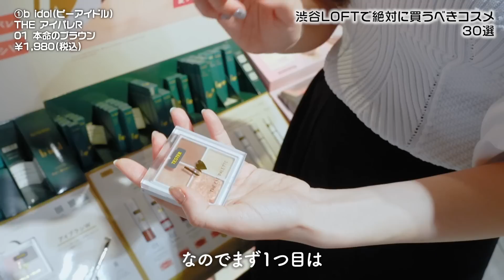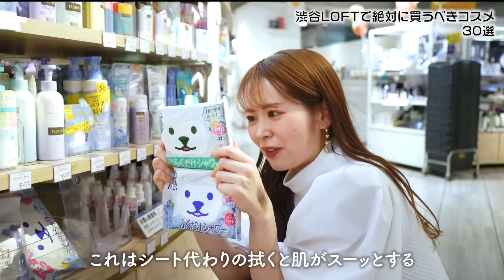【保存版】コスメオタクが選ぶ！いまロフトで買うべきコスメ30選はこれだ！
00:00オープニング
00:52 b idol
　THE アイパレR  01／05・06・07  1980円
　愛ラッシュマスカラR  1540円

02:22 rom&nd
　グラスティングメルティングバーム 1320円

03:44 rom&nd
　トゥインクルペンライナー 1430円

04:37 エテュセ
　アイエディション(マスカラベース) 1100円
　アイエディション(ブロウマスカラ)EX 1430円

06:01 WHOMEE／キニシーラー  2530円

06:46 ETVOS
ミネラルUVパウダー SPF50/PA 3300円

07:36 TIRTIR
　マスクフィットトーンアップエッセンス2970円
　マスクフィットオーラクッション 2970円
　SPF30/PA++

08:58 レブロン
　ジェリーティントリップカラー 1430円

09:34 チャコット
　ラスティングベース SPF50+/PA+++  1760円
　クレヨンコンシーラー 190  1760円

11:43 デイジードール
　パウダーブラッシュ GD-01  1430円

12:13 セフィーヌ／シルキーウェットリクイド
　SPF50+/PA+++  4400円

13:11 ミシャ
　グロウクッションライトSPF37/PA+++ 2640円

14:24 フジコ／デコシャドウ 1815円

15:31 ピメル
　パーフェクトロング＆カールマスカラN  1100円

16:12 キングダム／束感カールマスカラ 1760円

17:04 デジャヴュ
　ラスティンファイン 極細クリームペンシル 1320円

17:47 ヒロインメイク
　プライムリキッドアイライナー リッチキープ 1320円

18:24 ハウスオブローゼ
　ボディスムーザーN 2200円

18:59 ときわ商会
　ひんやりふくだけシャワー 330円

19:58 ロレアルプロフェッショナル
　エルネットピュール 1320円

21:38 ラフラ
　オイルセラムクレンジング 2970円

22:15 ビオデルマ
　サンシビオ エイチツーオー アイ  1980円

23:22 & WOLF
　UVセラムリキッドファンデーションSPF26/PA++  4180円

24:25 &be／アンダーアイライナー 1320円

26:32 フルリフアリ
　くるんっと前髪カーラー 638円

27:33 エンディング

こんばんは、ありちゃんです！
今日は、渋谷ロフトさん貸切動画です〜〜〜！豪華！！！✨

渋谷ロフトで買うべきオススメコスメを30個選んでみました！
いく機会があったらぜひお買い物の参考にしてもらえると嬉しいです◎

渋谷ロフトさんも、撮影協力ありがとうございました！

今日も動画みてくれてありがとう！

ありちゃんより

◤ファンレターはこちらから◢
〒150-0031
ルピナス渋谷桜丘ガーデンコート112
ありちゃん宛